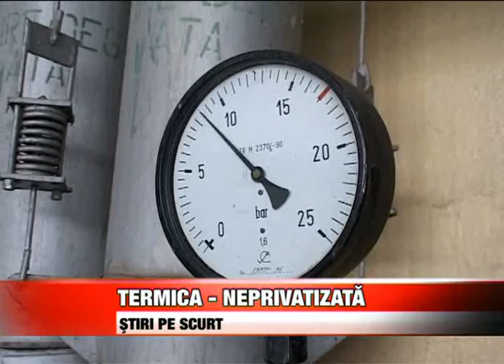Stiri pe scurt in 12 mai